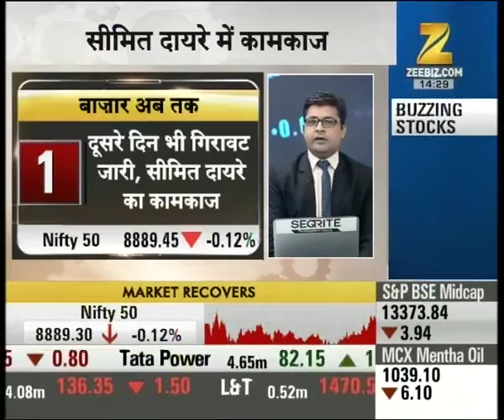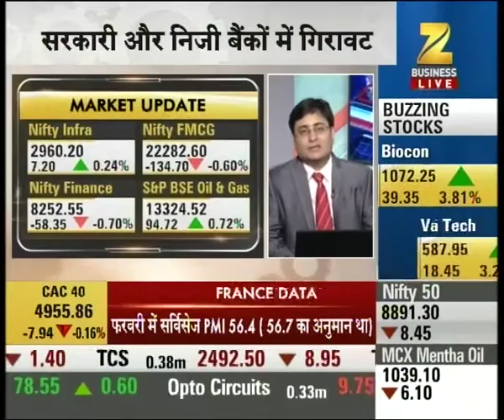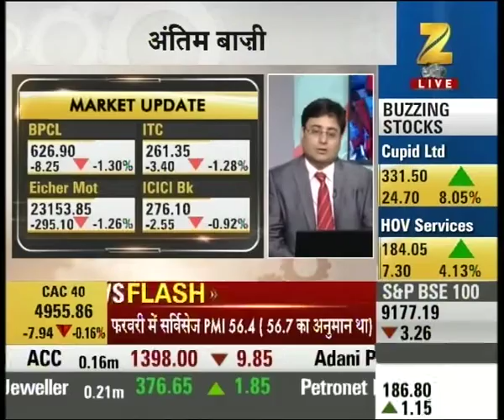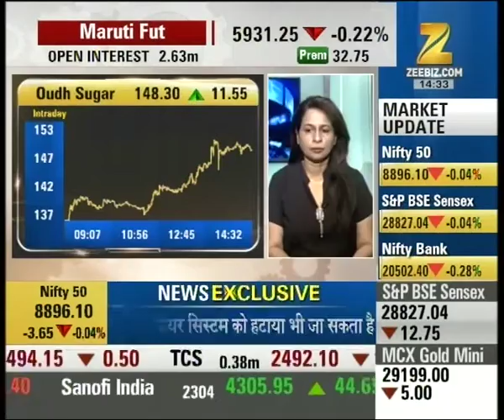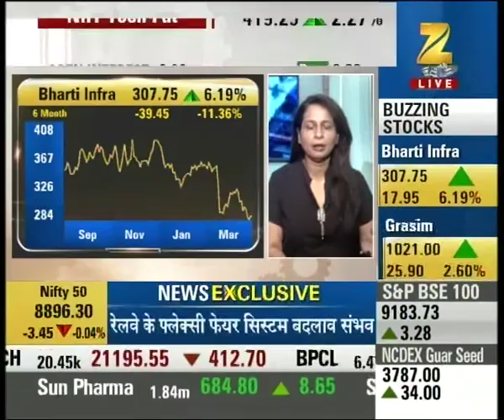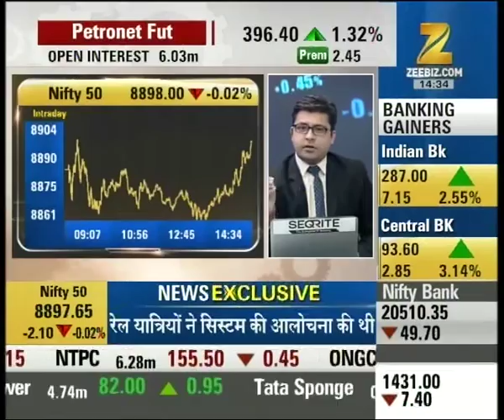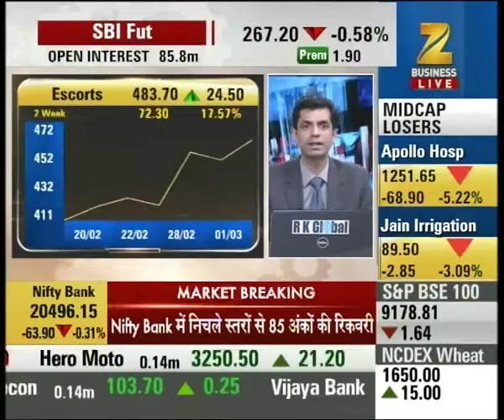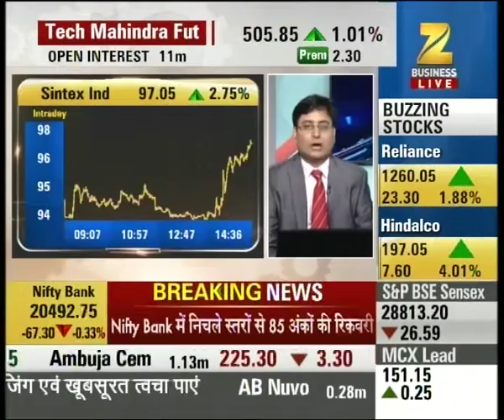Downfall continues for the second consecutive day in range bound trade of market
Downfall continues for the second consecutive day in range bound trade of market. Watch this special segment and get to know more here.